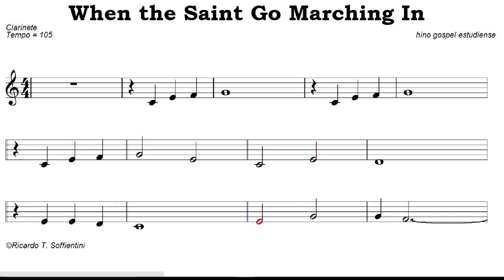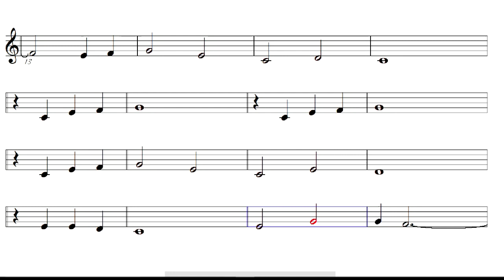When the Saint Go Marching In (Clarinete)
Vídeo Playback para Clarinete da musica "When the Saint Go Marching".
Para alteração da tonalidade, entre em contato.
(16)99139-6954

Musica & Afins